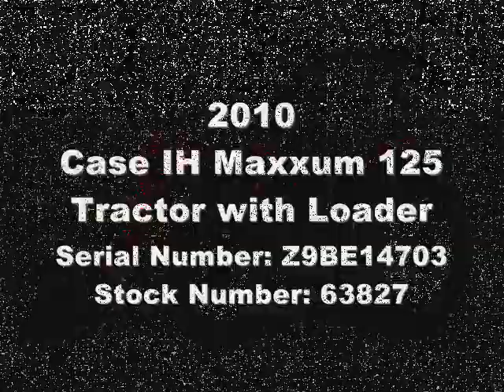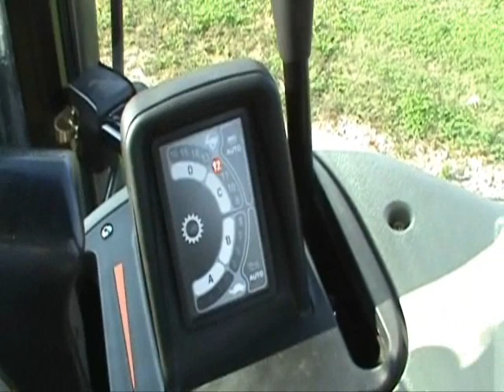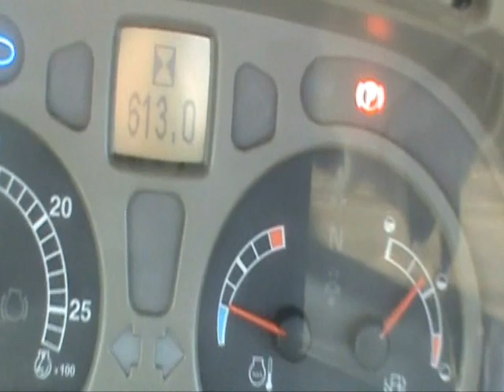Case IH Maxxum 125 For Sale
For Sale Used 2010 Case IH Maxxum 125 Tractor On Yard serial# Z9BE14703 stock# 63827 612 hours
68000.00 USD
• Used
• Detailed Description  Serial Number: Z9BE14703Stock Number: 63827 (A)6-cylinder
• 411 cubic inch displacement engine rated at 125 engine horsepower and 105 PTO horsepower.4-wheel drive front axleFactory cab with heater and air-conditioner16F x 16R semi-powershift transmissionA-Pillar exhaustRear window wiper and washerAir suspension seatInstructional seatHeavy duty batteryGrid heater540/1
• 000 RPM PTO2 rear hydraulic outletsSwinging drawbarCategory II 3-point hitch with flex link ends and pin-type mechanical stabilizersLeft side rotating beaconFront fendersFirestone 14.9R-28" front tiresFirestone 18.4R38 rear tiresModel L750 front loader with 83" Euro style bucket
• single lever joystick with 3rd function and bale spear.***Consignment tractor being sold for the estate of one of our customers.Sales Contact:David GibsonH&R Agri-PowerHopkinsville
• 3 Point Hitch
• Axle - Flange
• Cab Cond - Excellent
• Passenger Seat
• Front Tire/Track Size - 14.9R28
• Transmission - Partial Power Shift
• Fuel Type - Diesel
• PTO - 540/1000
• Rear Remotes - 2
• Rear Tire/Track Size - 18.4R38
• Speeds Reverse - 16
• Tire Make - Firestone
• Front Fenders
• Loader Make - Case IH
• Cab Seat - Air
• Deluxe Cab
• Seat Condition - Excellent
• Loader Condition - Excellent
• Differential Lock